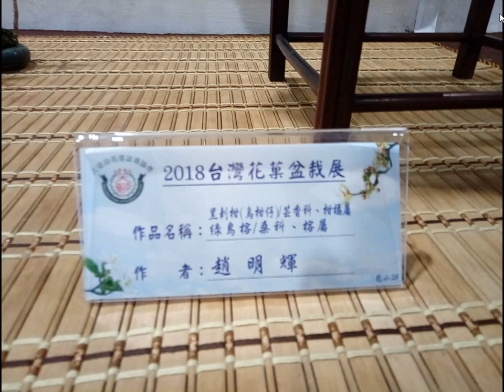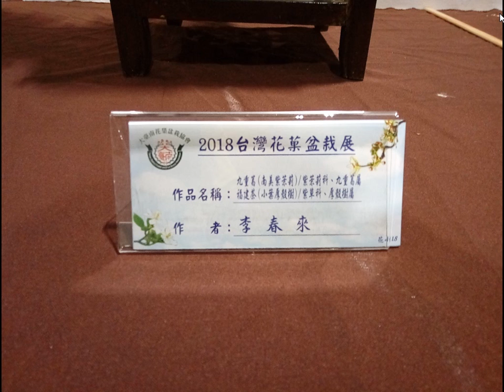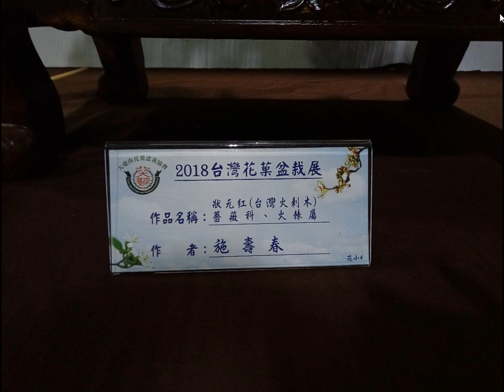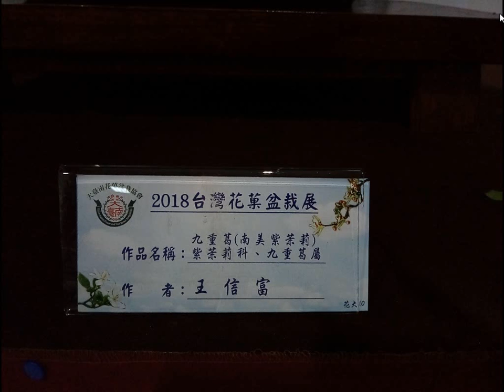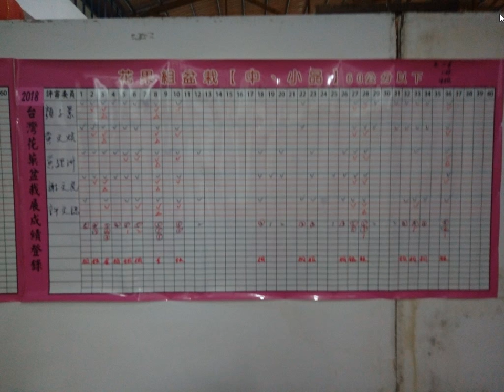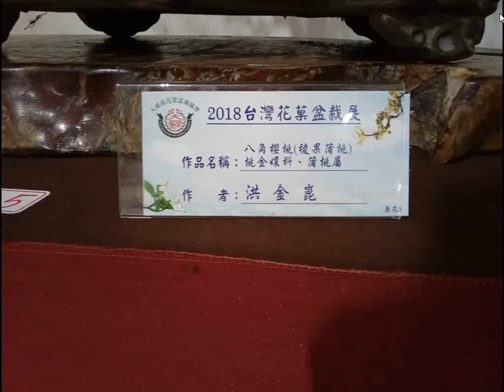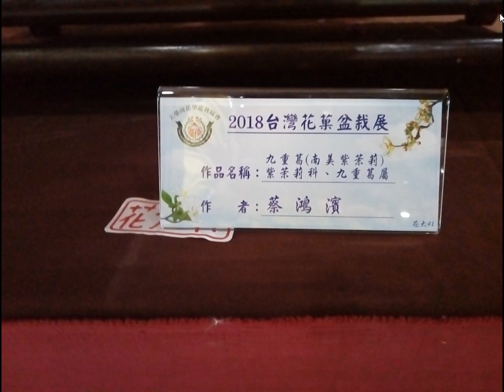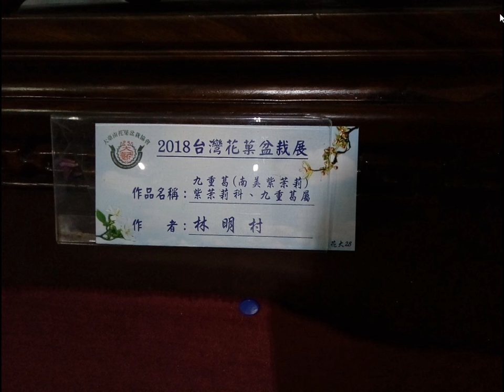split 011大台南花果盆栽展從2018年10月24日至10月29日，每天上午八點至晚上八點